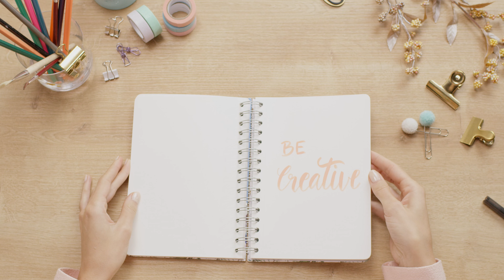Carnet de notes à spirale Jolie inspire - 240 pages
Envie de personnaliser votre carnet de notes ou votre journal intime selon vos envies ? Alors, coup de c½ur pour ce bloc à spirales. Ce carnet de notes très tendance a tout pour plaire, c'est le support idéal pour créer et écrire à la main.